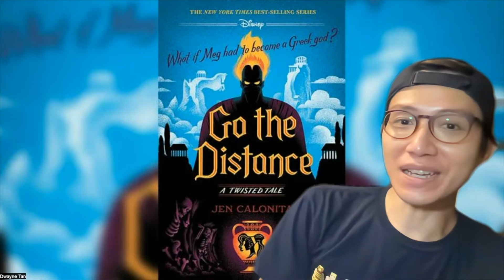Finally a book on MEGARA's future with HERCULES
Disney Dust #234 - DisneyDwayne is excited for Go The Distance, a very uncommon book that delves into the world of Hercules and even rarer... Megara. This is the line I would like Susan to try reading in response to Hera saying she needs to prove her worth so she can become a God - "And how do I go about doing that? Start helping kids cross the road and assist old men with their trips to the market?"